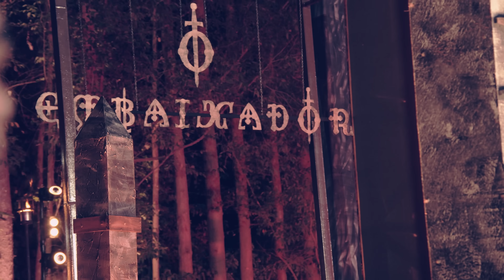Gusttavo Lima - Balada do Buteco (O Embaixador The Legacy)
Essa música faz parte do novo álbum do Gusttavo Lima, O Embaixador The Legacy, gravado em Goiânia/GO.

Produção Musical: Gusttavo Lima e Reinaldo Meirelles
Mixagem e Masterização: Rafael Vargas
Direção de vídeo: Anselmo Troncoso
Compositores: Junior Gomes / Renno Poeta / Dê Angelo
Gravadora: Sony Music

Letra de "Balada do Buteco"

Balada do Buteco!

Tudo organizado
Reservei a mesa
Já tá encostando o caminhão de Bohemia

Minha ex tá louca
Não para de ligar
Hoje é sexta-feira com S de superar

Essa madrugada é uma criança
Enquanto eu beijo você vai dormir
Dorme bebezinha
Porque hoje eu vou curtir

Ontem eu prestava
Hoje eu já não presto
Troquei minha ex
Pela Balada do Buteco

Barararará
Para de ligar
Não vou te atender
Não dá pra beijar e falar

Barararará
Chegou sua vez
Repita comigo

Conteúdo para maiores de 18 anos. Beba com moderação!